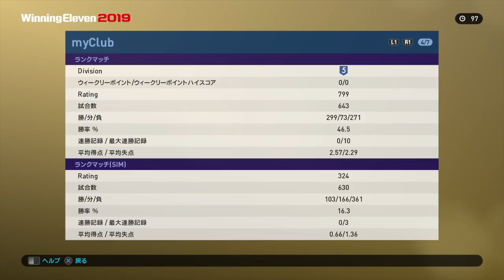【ウイイレ2019myClub】#221 デカイ！速い！強い！レベマ最新版FPクリバリ使ってみたら鬼強かった！ 【実況】【微課金】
発売日：2018年8月30日（木）
PS4 『レジェンド エディション』：9,600円（税抜）　※ダウンロード版のみ
PS4 ディスク版・ダウンロード版：7,600円（税抜）
好評発売中！